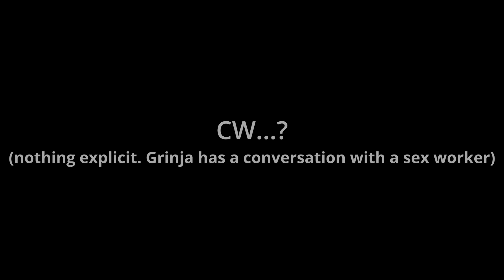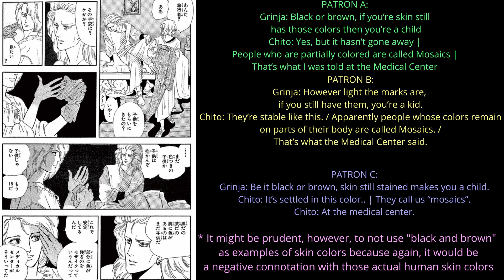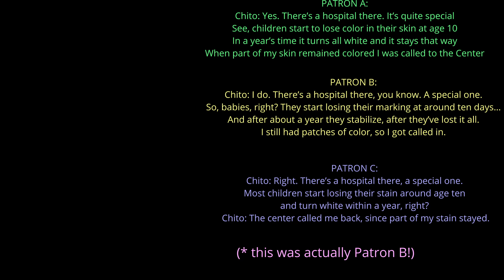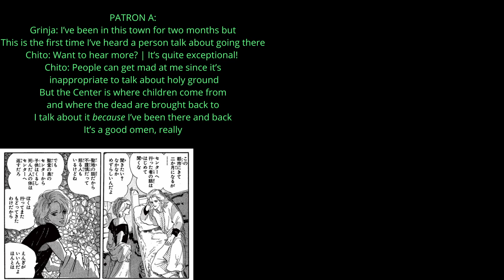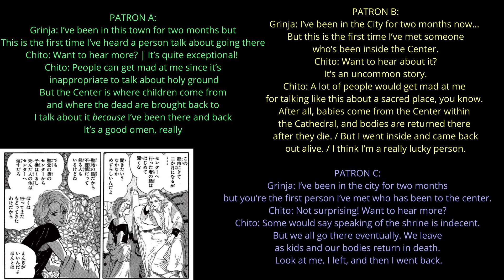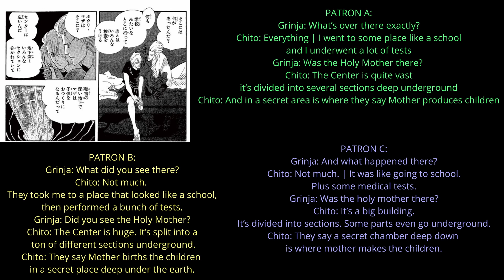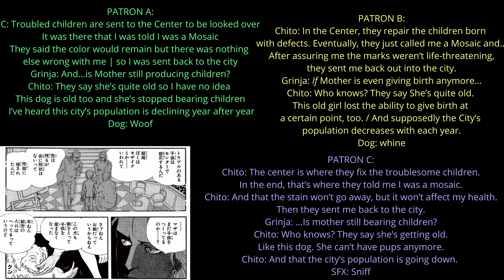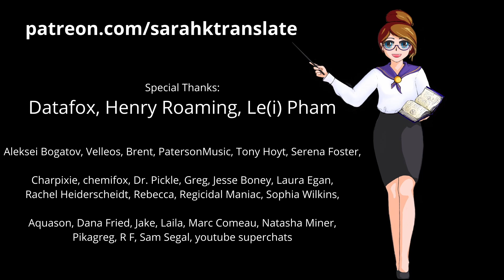translating exposition in manga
Welcome to Let's Translate Manga! A series where my patrons translate excerpts from various manga series and I evaluate them. This time, we're looking at Marginal, a post-apocalyptic shoujo manga series with Greco-Roman vibes about a society where there's hardly any women left.

Our objective is NOT to fan-translate series so fans can read them, but to translate small excerpts from series to teach Japanese, teach translation, and to generate interest in series not yet licensed in English.

Translators this round: Greg, Ray, Laura E

channel art: upliftsquire.ArtStation.com